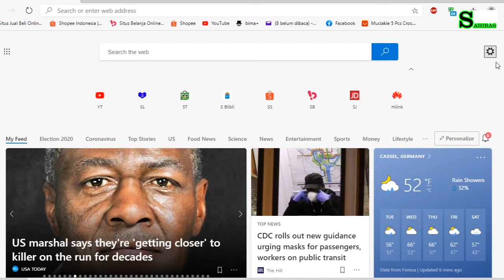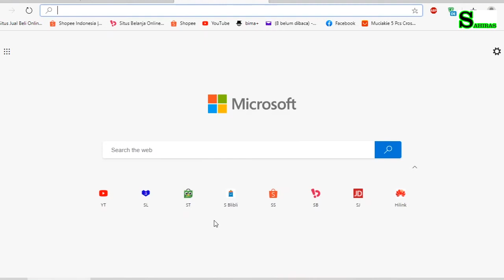Cara menghilangakan Content/Feed browser pada Browser Microsoft EDGE